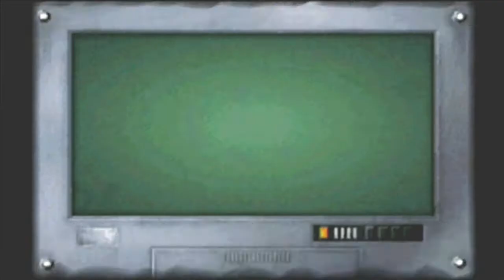Progress is Slow-- Let's Play Carrier Episode 4 (2000, Dreamcast)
We are continuing our play through of the unique Dreamcast release, Carrier!  This episode doesn't have a whole lot in the way of action, but we do receive some key cards and meet up with more Heimdal crew members.

There will be a long hiatus on this series, more than likely resuming in spring of 2020.